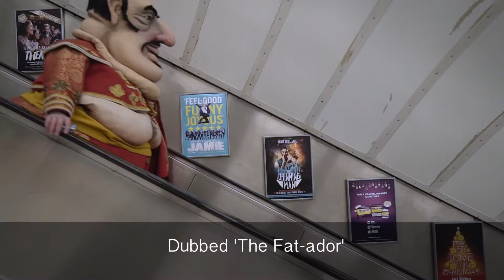MyLotto24 | The Fatador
We set a giant Fatador loose around London to promote the huge El Gordo lottery jackpot from MyLotto24